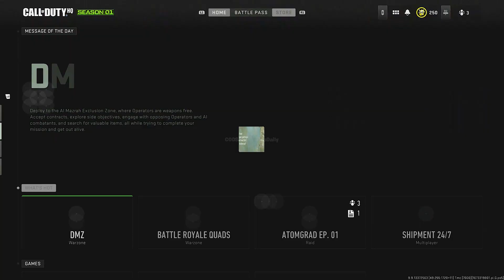11/01/2023 TODAYS NEW Shop Update In Modern Warfare 2 & Warzone 2.0! (Modern Warfare 2 Item Shop)